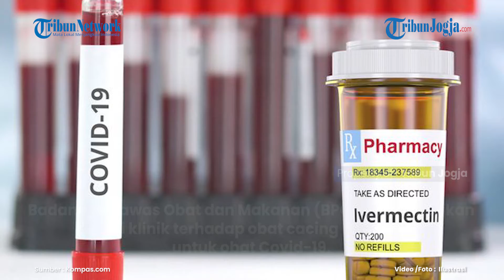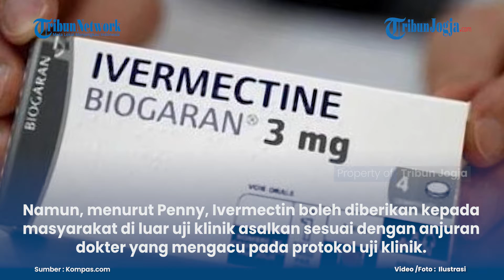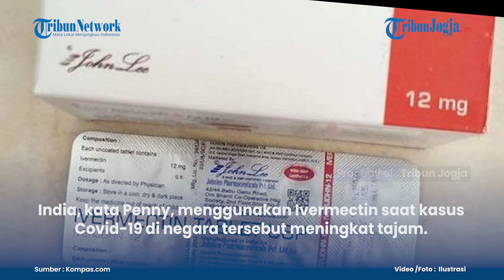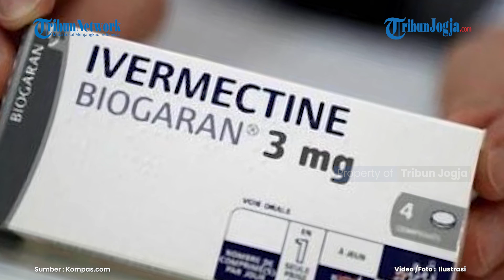Obat Cacing yang Dapat Izin Uji Klinik untuk Obat Covid 19, Ivermectin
Badan Pengawas Obat dan Makanan (BPOM) memberikan izin uji klinik terhadap obat cacing Ivermectin untuk obat Covid-19.

Kepala BPOM Penny K Lukito mengatakan, selama ini pihaknya mengizinkan penggunaan Ivermectin sebagai obat cacing.

Namun, data global menunjukkan bahwa Ivermectin juga dimanfaatkan sebagai obat Covid-19. WHO, kata dia, merekomendasikan uji klinik terhadap Ivermectin sebagai obat Covid-19.

Artikel ini telah tayang di Kompas.com dengan judul "Ivermectin, Obat Cacing yang Dapat Izin Uji Klinik untuk Obat Covid-19".

(brs)